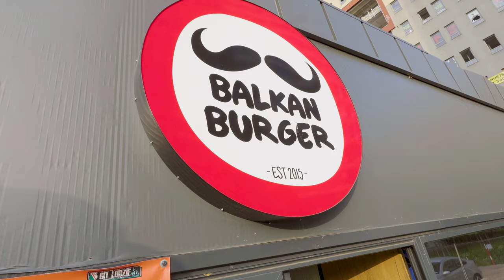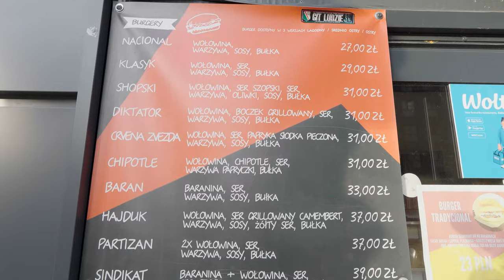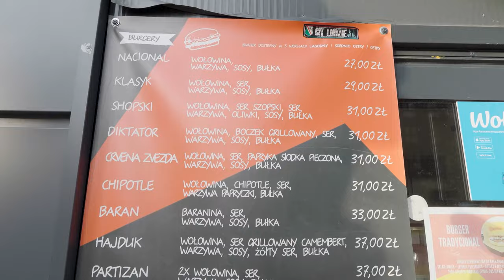Burger polecany przez Makłowicza? Prawdziwa Bałkańska perełka w Warszawie!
Odwiedziliśmy Balkan Burger - jest to prawdziwa perełka wśród warszawskich burgerów. Prawdziwy unikat, w którym znajdziemy pljeskavice z wołowiny w akompaniamencie pikantnych papryczek. Dla mnie absolutny numer 1 wśród burgerów na kanale! Smacznego oglądania!